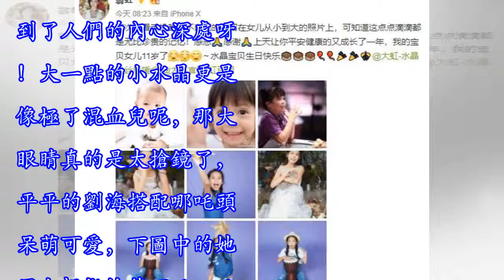翁虹為女兒慶生，一晃眼水晶就已亭亭玉立，身穿公主裙簡直美犯規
翁虹想必大家都不陌生，她算是娛樂圈中不老女神的代表人物了，儘管年過半百，但美貌氣質依舊不輸當紅花旦，凍齡的模樣可謂是讓人十分的羨慕呢！擁有著一個幸福家庭的翁虹現在也是慢慢的淡出娛樂圈了，全身心投入到家庭當中，今日翁虹也曬出了女兒從小到大的萌照為其慶生，一晃眼過去小水晶已經11歲了，是一個亭亭玉立的小姑娘了。贊助商鏈接 看了翁虹女兒小時候的照片真是實力詮釋什麼叫從小美到大呀，簡直被下圖中嬰幼兒時期的水晶給萌化了，一雙水靈靈的大眼睛，肉嘟嘟的臉蛋簡直可愛得不要不要的。小水晶這深深的雙眼皮是多少女人的夢想呀，襯托出她那雙大眼簡直撩人心扉，完全遺傳了媽媽翁虹優良的基因呢，笑起來的模樣更是暖到了人們的內...